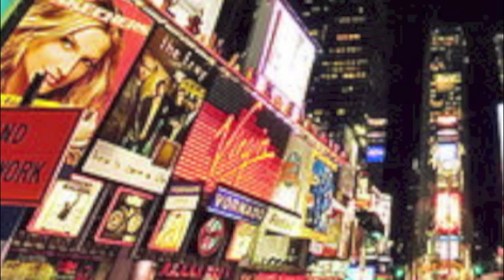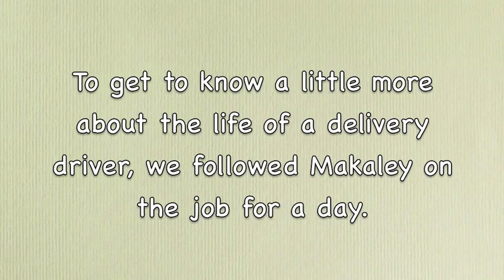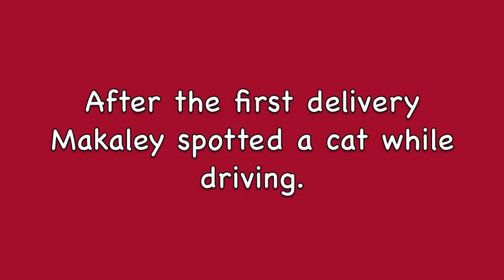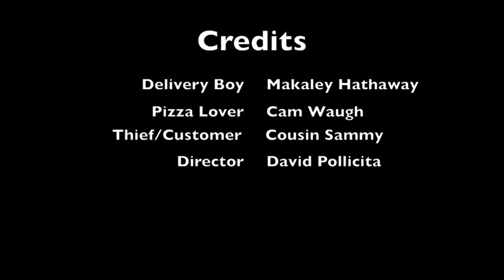Pizza Delivery Boy Documentary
mockumentary about life as a delivery boy